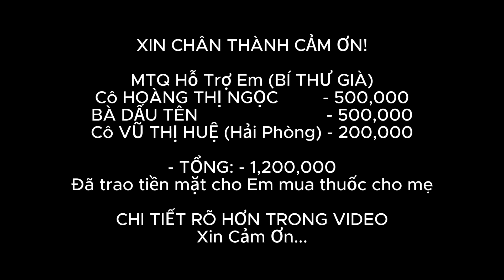2 BỐ CON (EM GIÀ) VAY N.Ó.N.G (20 TRIỆU ĐỒNG) TRẢ CHO BỐ MẸ VỢ ?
2 BỐ CON (EM GIÀ) VAY N.Ó.N.G (20 TRIỆU ĐỒNG) TRẢ CHO BỐ MẸ VỢ ?